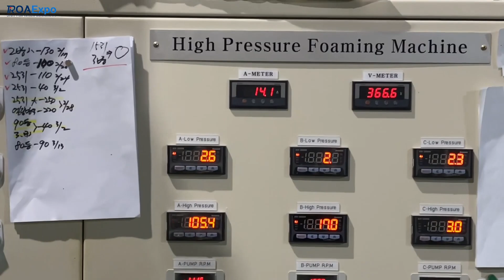Lieto Baby Kids Sofa Couch Manufacturing Process_ROAExpo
Take a behind-the-scenes look at the manufacturing process of kids' couches in Korea. See how skilled workers and advanced machinery transform raw materials into high-quality, safe, and fun furniture for children. Learn about safety standards, designs, and features available. Join us on this fascinating journey through the world of kids' couch manufacturing in Korea.

It is cozy and stable by using Non-Harmful material and high-density foam. It is safe with a low center of gravity design that does not fall backwards considering the growth and activity of the child.

Available age - 12 months to 52 months
Material - Outer material: PU polyurethane,  Interior material, Filling material: PU foam

- Soft and streamlined design: The soft, streamlined design with no corners wraps your child in a cozy way when sitting on the sofa.
- Provides correct posture: Designed to induce correct posture when a child sits in consideration of the infant's body shape, where growth occurs actively.
- Safe low center of gravity design: Children in early childhood are safer with a wide bottom structure to prevent them from falling backwards because the center of gravity is toward the head.
- Use of non-toxic materials: It can be used with confidence as it has passed the detection test for harmful substances such as formaldehyde.